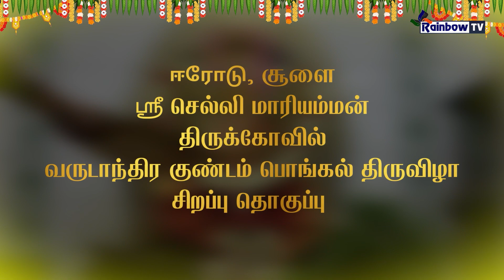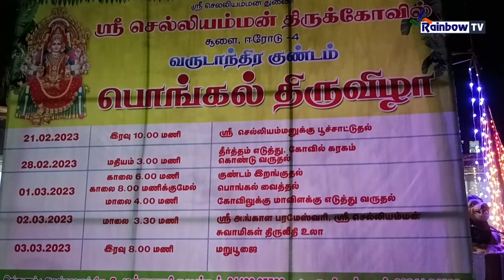ஈரோடு சூளை. ஸ்ரீ செல்லியம்மன் திருக்கோவிலில் நடைபெற்ற பூச்சாட்டு நிகழ்ச்சி.2023.